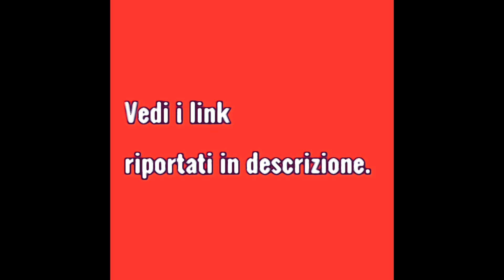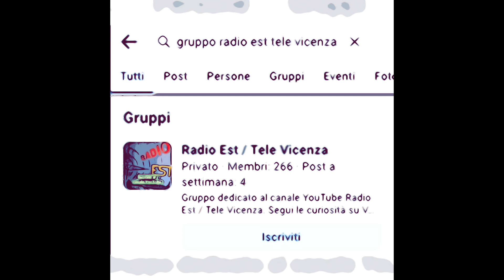Piccolo Spazio P